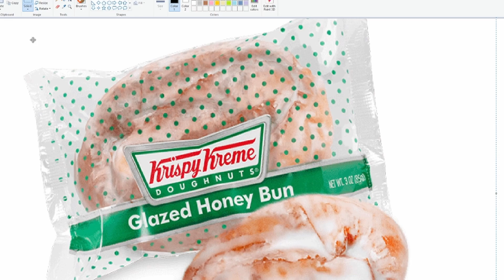An awful stream where I laugh for no reason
yeahhh, i play war thunder with John aka AverageJoe, and im not right in the head. prbly from sleep deprived.   enjoy, like and subscrib